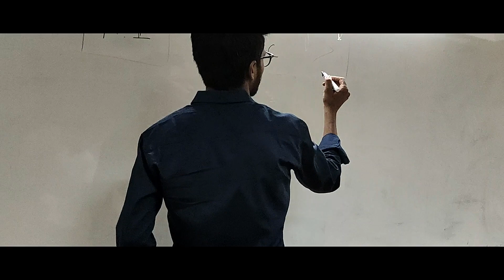How Entrepreneurs are Made By- Rockedge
Hey There. My Name Is The Rockedge. I Create Content To Pretty Much Explain My POV To The World.